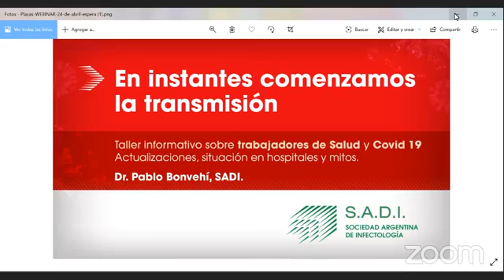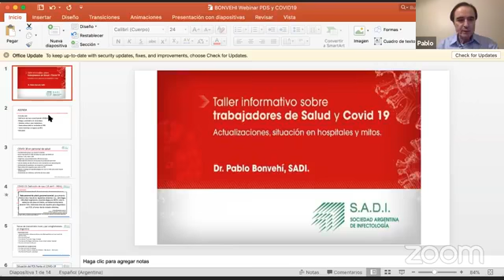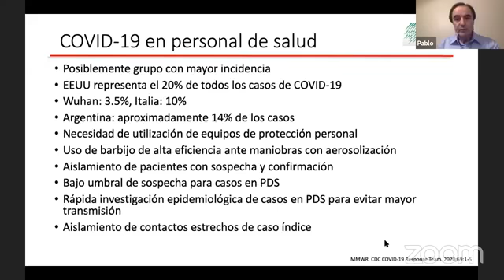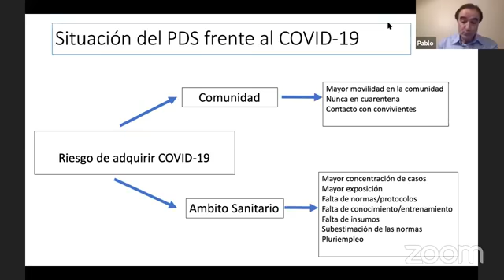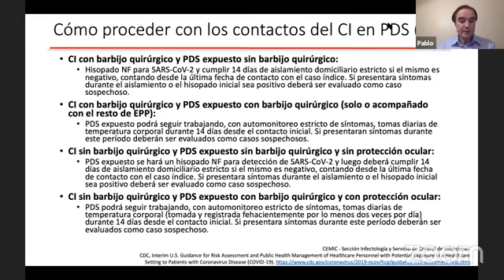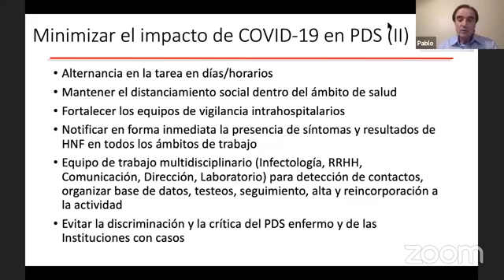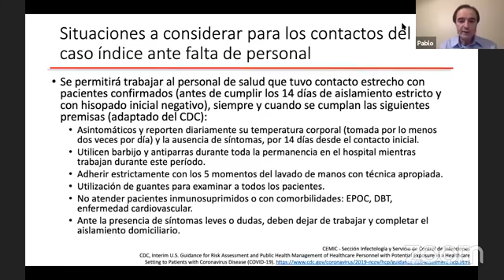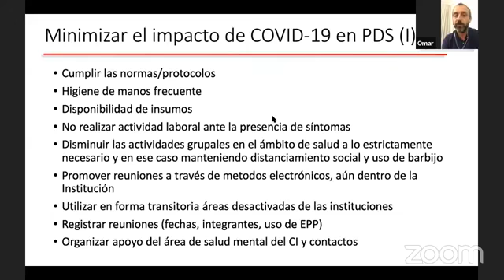Taller - Covid19 y trabajadores de Salud.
Taller realizado por Dr. Pablo Bonvehí y Dr. Omar Sued.